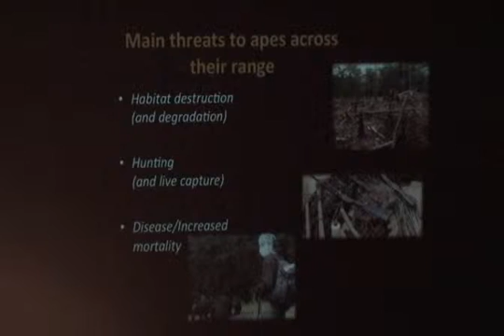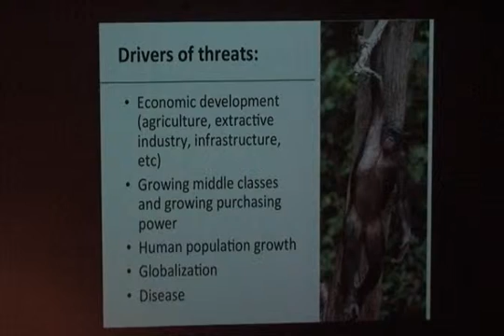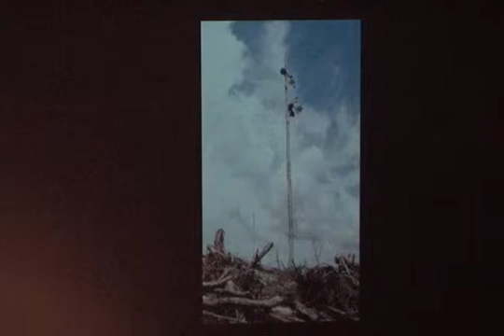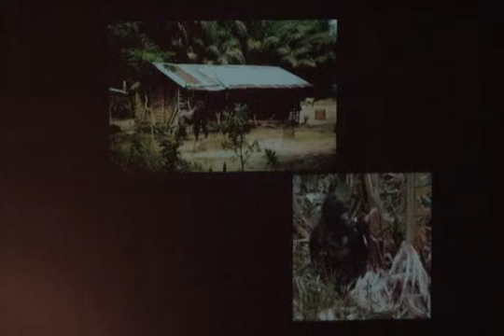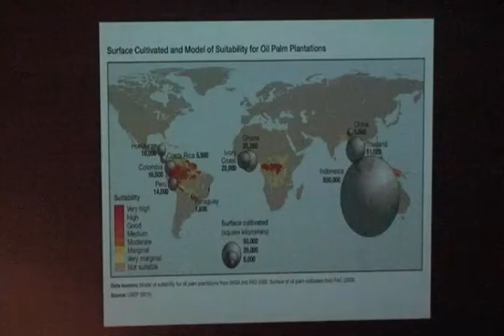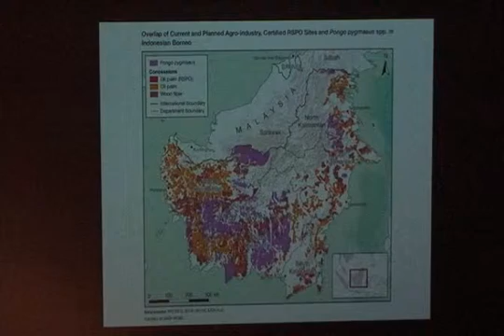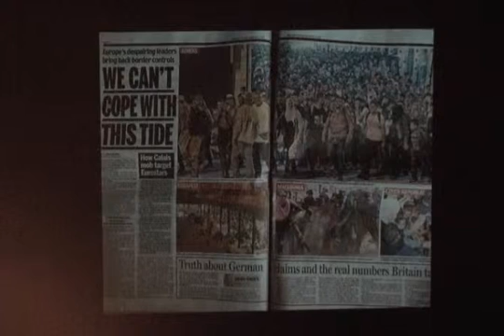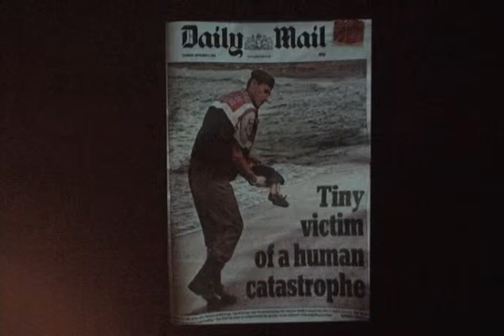Great Ape Conservation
Arcus Foundation Primatologist Annette Lanjouw discusses the challenges of conserving apes, orangutans, chimpanzees, and bonobos.

Drawing on 20 years of experience, Lanjouw will explore how social and economic development are linked to the protection of ecosystems, landscapes, and species. She will also discuss how, when it comes to preserving charismatic megafauna, it is important to focus on individual animals as well as the species as a whole.

In Lanjouw's view, conservation can only occur if people across the globe understand and care about wildlife, and are willing to change their behavior to ensure that we can live as part of a balanced natural system.